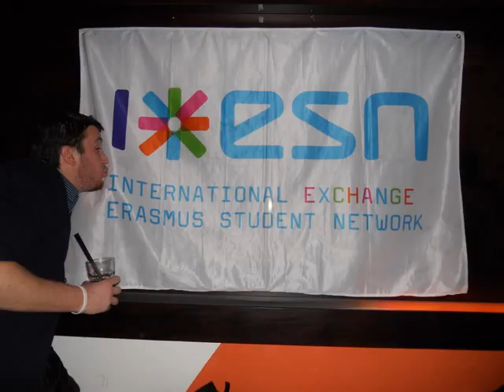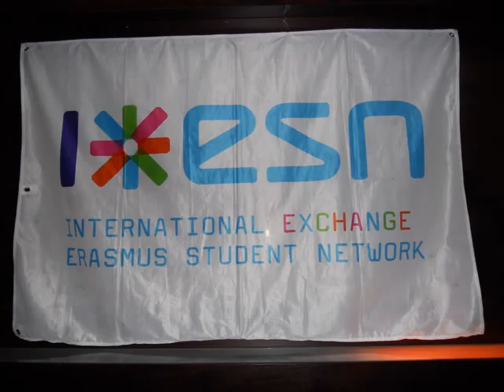STEP ESN Pavia - Challenge Night @ Battibecco Cafè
Challenge Night @ Battibecco Cafè